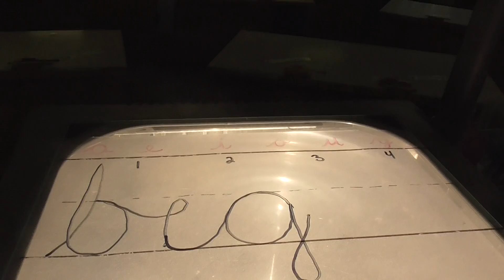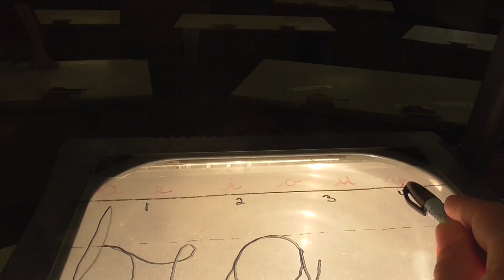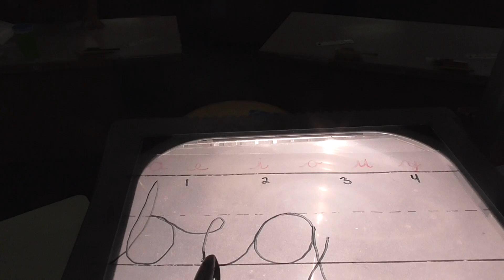Level 1 5 15 20